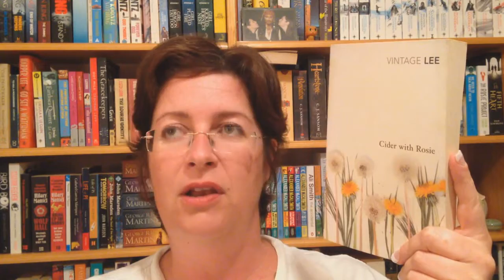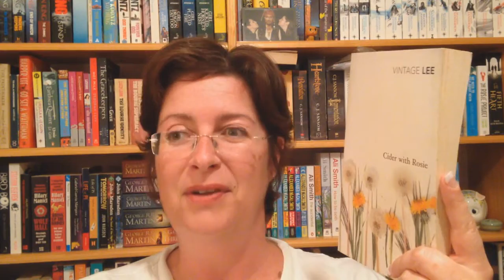Reading Wrap Up and some Waffle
Book mentioned:
Cider with Rosie by Laurie Lee

Waffle topics:
Time
Reading slumps
Teaching
The pets
Yoga